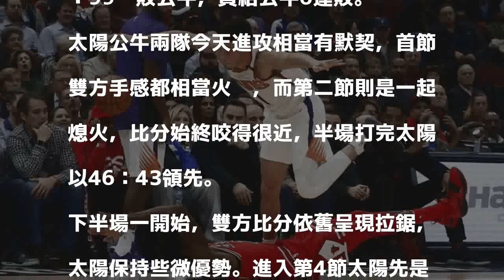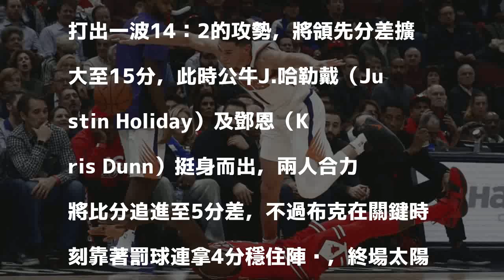NBA》布克豪奪33分 太陽賞公牛6連敗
發表評論評論如下。